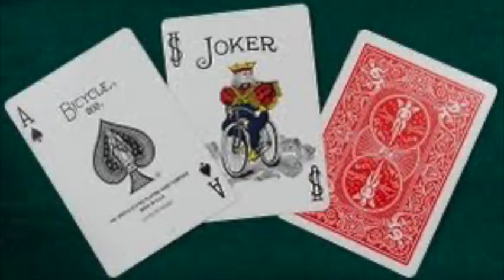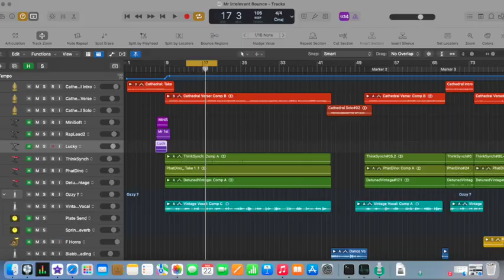Mr Irrelevant Theme Song (Mr Crowley) edited version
Just in time for this year's NFL Draft !

Football's most (in)famous draftee FINALLY gets the most coveted Signing Day bonus of all (as if receiving the the fabulous and quite heavy "Lowsman Trophy" wasn't enough) - his very OWN Theme Song ! ! !

Especially sweet if you enjoy a good Bill Belichick ROAST (towards the end)

I want everyone to checkout the Mr Irrelevant Organization, who not only does a wonderful thing by recognizing what a special achievement it is just to be drafted at all, but doubles down by helping many of the fine charities in the region. (mrirrelevant.org)

This video also contains my humble tribute (in keeping with the parody nature of the video, of course) to the great RANDY RHOADS, who tragically lost his life 40 years ago this week. I was lucky enough to have seen him live in El Paso Tx just weeks prior. :-(

Randy was just inducted into the Rock&Roll HoF, and his sister, Kathy Rhoads D'Argenzio, does a FABULOUS job of keeping his memory alive for all of us who loved his talented, yet gentle spirit !